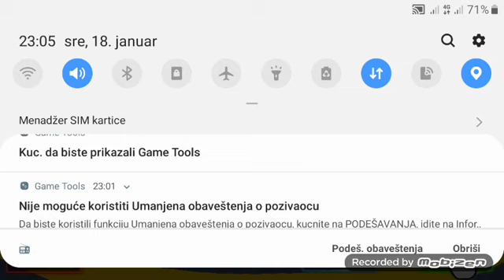i idemo ide gas